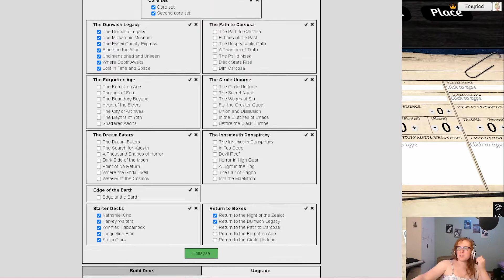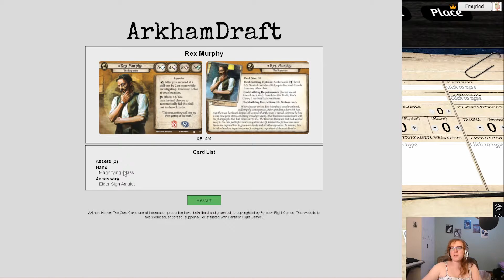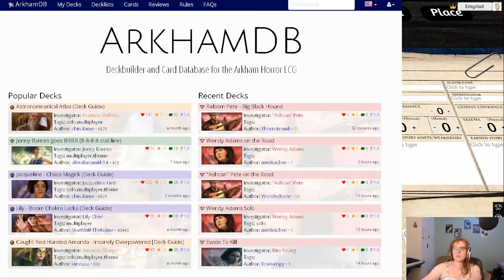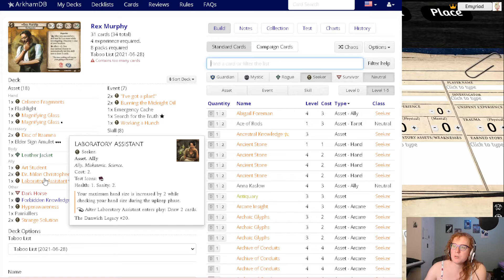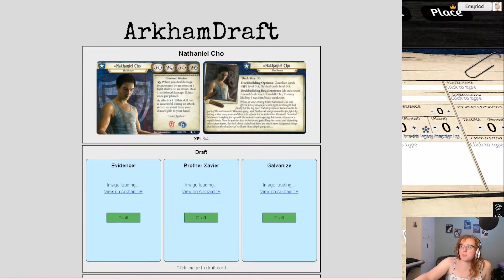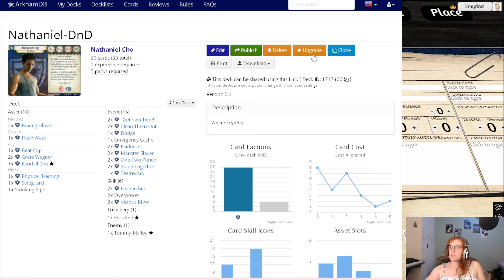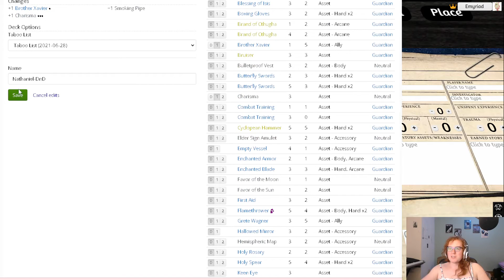Experiments Gone Wrong - Draft and Die 3-1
Unmitigated violence and a critical mistake caught too late in this episode of our Arkham Nuzlocke.